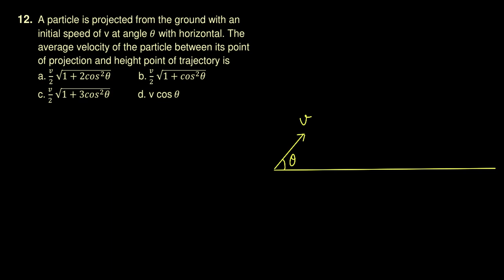Q12 (Neet test-2)